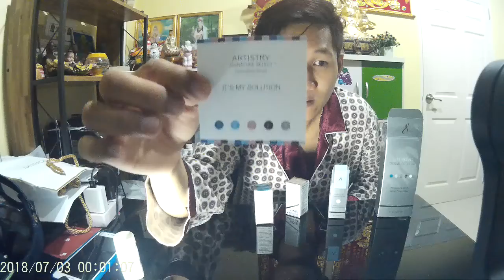รีวิว​ ซิกเนเจอร์​ ซี​เล็ก​ต์​ ซีรัม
ช่างเบิร์ด​  ใช้แล้วอีก7วันมาดูไมนะ